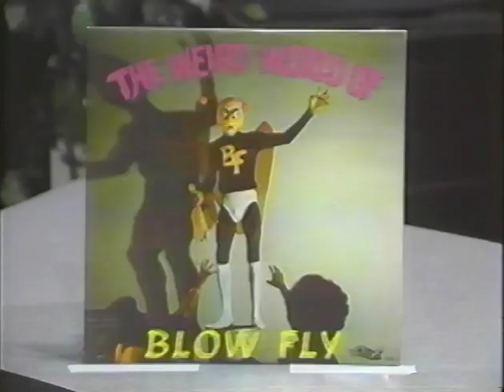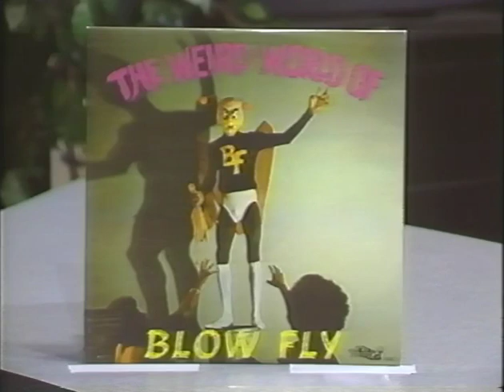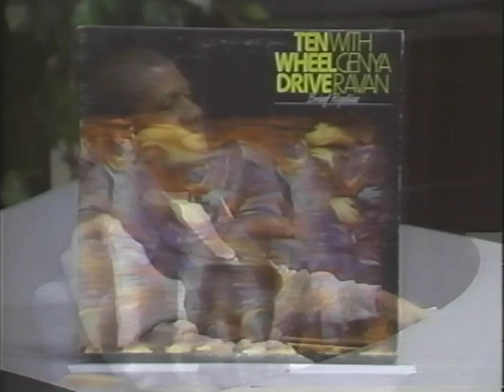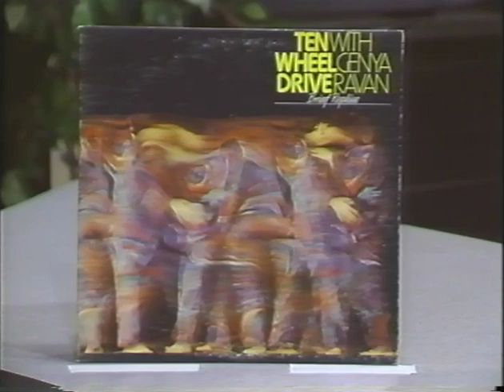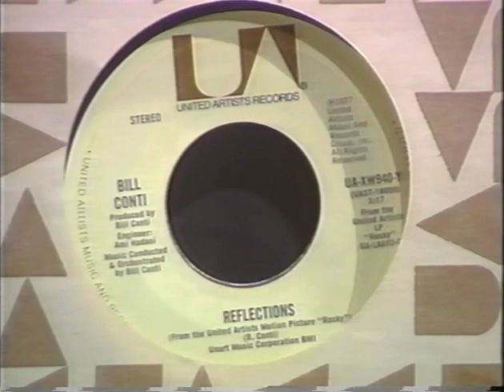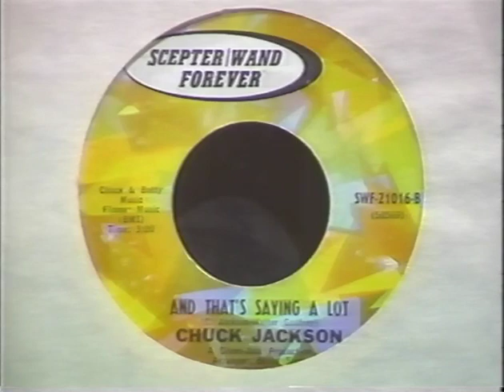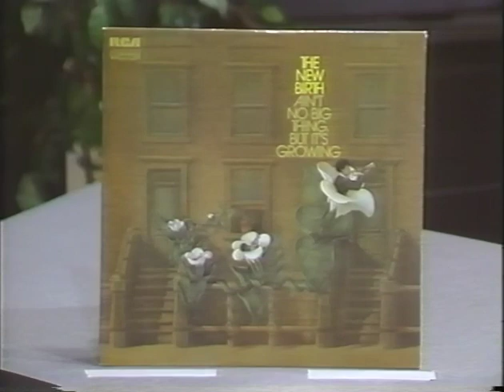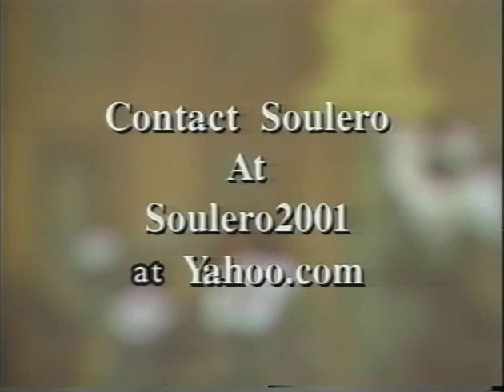The Rare Groove Revolution (Originally aired 2004)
Legendary New York Public Access Television Show  "The Rare Groove Revolution" (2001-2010) with host DJ Soulero